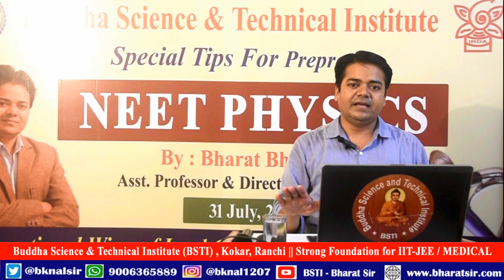NEET Preparation Ranchi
NEET Preparation Tips & Tricks : How To Prepare For The Exam?Educational QualificationsCandidates should pass in Physics, Chemistry, Biology, and English separately. A 50% aggregate in Biology, Physics, and Biology is a must for general category students.Age CriteriaFor State and All India Quota Seats, the minimum age for aspirants to apply for NEET-UG is 17 years. The upper age limit is 25 years. There are 5 years of relaxation for ST, SC, and OBC.Subjects and PatternNEET UG Exam is mainly based on 3 subjects Chemistry, Physics, Biology, and Zoology. There are a total of 180 MCQs with a time duration of 3 hours. For every correct answer, the candidate gets 4 marks and 1 mark is deducted for every wrong answer.Similarly, you can read NEET exam preparation books. Having a basic understanding of all the concepts in the NEET Syllabus is a must if you want to know best how to prepare for NEET Exam.Some of the Important Topics to focus on for NEET are:Physics: Optics, Mechanics, Nuclear Physics, ThermodynamicsCheck: NEET 2023 Physics Syllabus Class 12: Important ChaptersBiology: Genetics, Ecology & Environment, Cell Biology, Morphology, Basics of Biotechnology, Reproduction, Physiology of Animals & PlantsCheck: NEET 2023 Biology Syllabus and Important TopicsChemistry: General Organic Chemistry, Mole Concept, Periodic Table, Coordination Chemistry, Chemical BondingIf you are targeting the upcoming medical tests, go through these preparation tips to crack NEET:1. Be Familiar With The SyllabusThe NEET syllabus is vast and you need to know the exact location to bring out the best output. Make sure to cut down on the extra information and mainly focus on important topics. The NEET Exam covers the NCERT Syllabus as well. It would be very beneficial if there are common chapters as you will not need to prepare them separately. This will give you enough time to concentrate on parts that are not covered.2. High-Quality Study MaterialSelecting the right study material for NEET exam preparation is a little confusing. But, with the help of teachers and online expert assistance you can choose the right one. You can contact and coordinate with students who already appeared in the NEET exam and see which book they referred to. Also, go through the interviews of various candidates who appeared in the NEET Exam and try to get an idea about their preparation style. You should prepare study notes, solve NEET previous year question papers and take NEET mock tests to improve your speed and accuracy.Also See: How To Access NEET Mock Tests?3. Create a Realistic TimetableFollowing a fixed timetable helps you to stay focused on your goal during your preparation for NEET. Also, since you will have to finish 2 years syllabus, having a well-structured timetable will help you to organize your NEET Preparation. Make sure to follow your timetable strictly. But also make sure to be open to modifying it with time. Follow some of the best ways to prepare for NEET:Get a calendar and a diarySet your prioritiesSet out long study hoursTake care of your healthDon’t sleep during study timeGet enough sleep4. Prepare Notes While LearningThis is one of the best ways to improvise memory skills. To know how to crack NEET, scribe minor point-by-point notes on a diary and then revise them later. Whatever notes it may be, always try to write them clearly. It will also help during your revision period. You can revise things very easily.5. Revise RegularlyMake sure to revise regularly even if you have mastered a particular topic, concept, chapter, or subject. Revision is very crucial for your NEET Preparation. You can prepare for NEET on platforms like Aakash which help you to find and manage study materials and NEET notes easily.While revising make sure to emphasize important and weak areasRevise the formulas and their derivationsGo through important reactions, equations, and mechanisms6. Maintain a Healthy DietThe candidate should be strong while facing the examination. The Aspirants must follow a healthy diet to get physical and mental fitness. Eat iron-containing foods and foods containing vitamin B to help boost your brain by providing the nutrients it needs.FIND US IN TOUCH Contact us on Email ID : WhatsApp on FOLLOW US ON SOCIAL Get updates or reach out to Get updates on our Social Media Profiles! Twitter Facebook Instagram